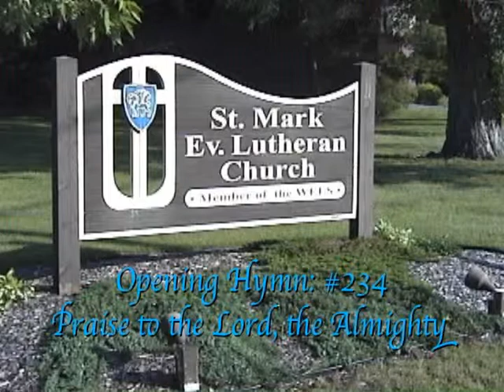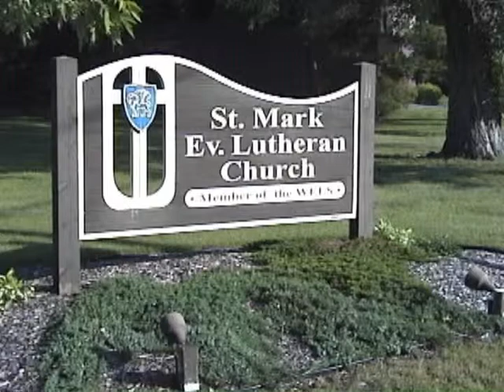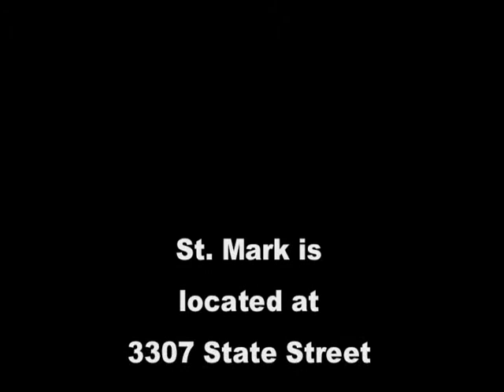St Mark Service - June 10, 2007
June 10, 2007 Church Service

St Mark Evangelical Lutheran Church - WELS
3307 State Street

St Mark Evangelical Lutheran Church